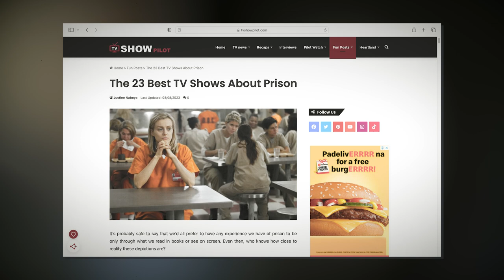Top 10 Best TV Shows About Prison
From gritty dramas to suspenseful thrillers, these series take us behind bars and into the intense world of prison life as we explore both the trials and tribulations of inmates and the complexities of prison staff. So, get ready for a journey through the best TV shows about prison, where every cell houses a story waiting to be told.

00:00 Intro
00:56 Prison Break
01:50 Orange Is the New Black
02:40 Oz
03:34 Porridge
04:36 Wentworth
05:23 Prison Playbook
06:14 Escape at Dannemora
07:14 Clink
07:54 The Night Of
08:36 For Life
09:30 Outro